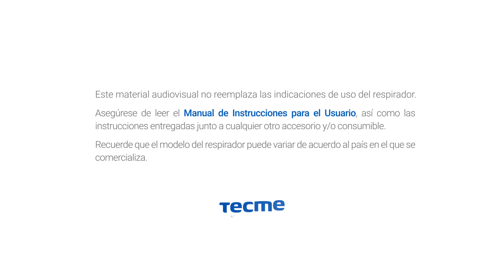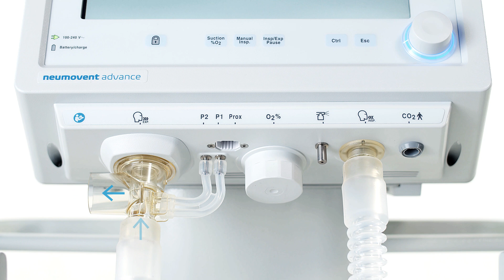TECME | Conjunto espiratorio | Funcionamiento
En estos videos se detalla el conjunto espiratorio, y se describen las partes que lo conforman, su manipulación y cuidados necesarios.